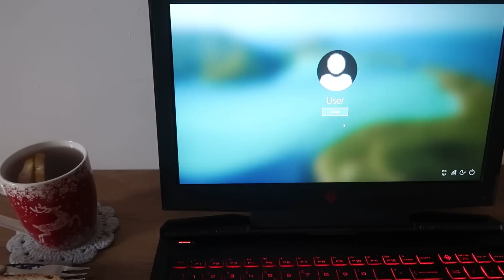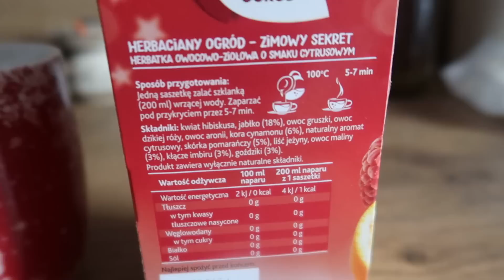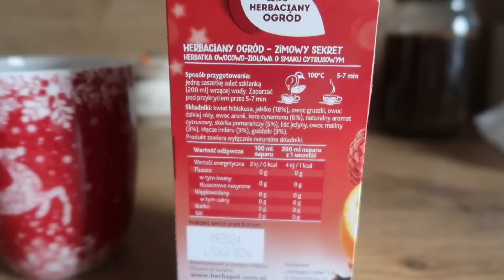Vlog Przyniosłam ją spod śmietnika